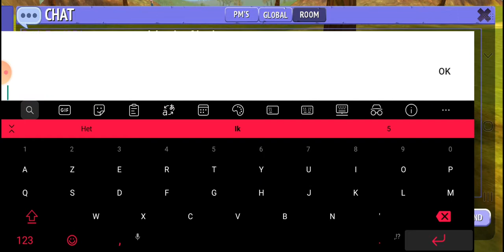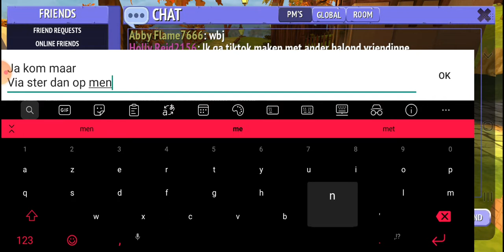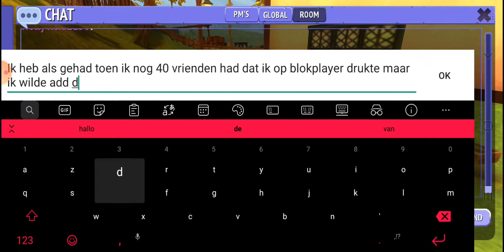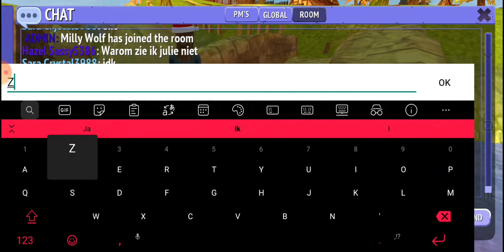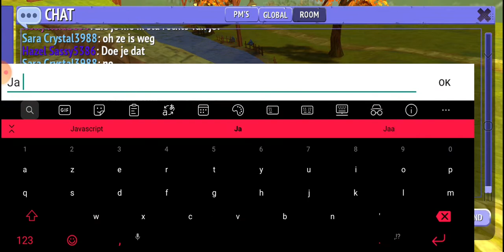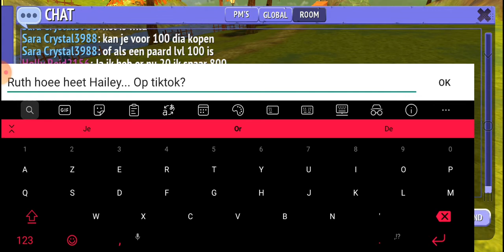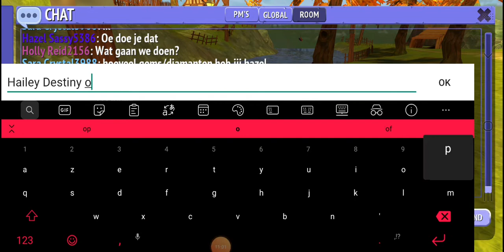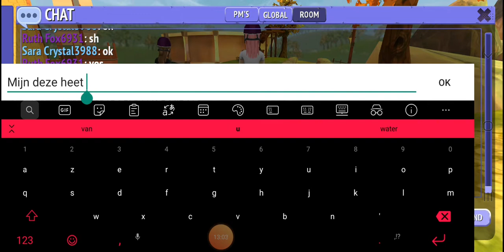Samen met Ruth fox film maken ook met paar anderen Vlog76#/Holly Reid/horseRidingTales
Ruth fox
Sara crystal
Milly wolf
Ruth wilde een wild film maken en ik doe mee